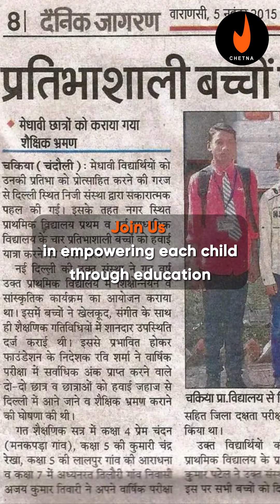Ravi Sharma led Mission Chetna in Chakiya | Primary School Chakiya | Mission Education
We are on a mission to bring positive change to communities through the transformation of schools, especially the ones that have underprivileged children in their fold. Our focus is on adopting schools and revitalizing their campus plus education systems, ensuring every child has access to quality education and a brighter future.

Why support our cause?
Imagine the impact we can create together, just like the inspiring story of the Government Primary School in Chakiya, Uttar Pradesh, led by the visionary Ravi Sharma, founder of Mission Chetna. Under his leadership, the school's infrastructure was improved, creating a conducive learning environment. Chakiya which was once known only for being naxal-affected now has its name regularly splashed across newspapers because of the school children's achievements!

2. Volunteer: Join our team and actively participate in on-site projects, mentoring programs, and other initiatives that directly impact the lives of students.

 3. Spread the Word: Share our mission with your network. Every voice counts, and by raising awareness, we can attract more support to bring about positive change.

Mission Chetna is a force that has devoted itself to the service of society. It’s a movement of Spreading Goodness by recognizing, appreciating, and supporting those real-life heroes of the community, who have resolved to make this world a better place.